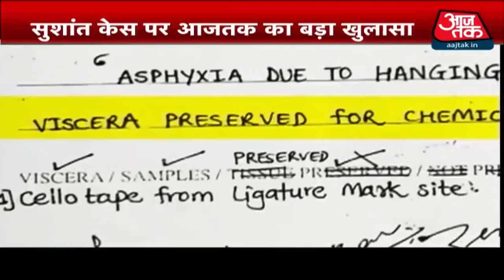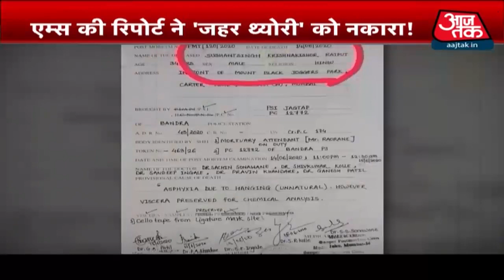Sushant Case में जहर का एंगल खत्म, AIIMS की रिपोर्ट के बाद CBI पर खुलासे का दबाव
106 दिन गुजर गए लेकिन सुशांत की मौत से परदा नहीं उठा. चार-चार एजेंसियां जांच में जुड़ी है. लेकिन अबतक हत्या और आत्महत्या का सस्पेंस खत्म नहीं हुआ. एम्स की रिपोर्ट भी आ गई लेकिन मौत की मिस्ट्री सुलझने का अब भी इंतजार है.